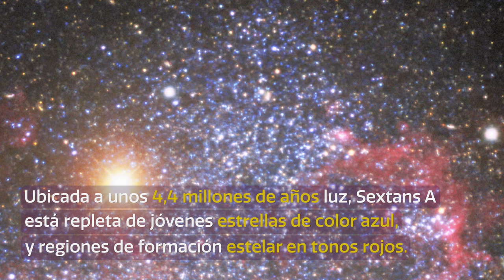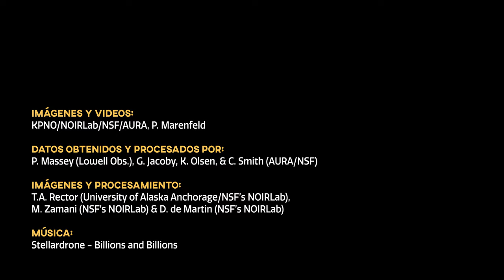CosmoView Episodio 29: El joyero cósmico de Sextans A CosmoView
La galaxia enana Sextans A es un joyero cósmico repleto de jóvenes y brillantes estrellas. Diversas explosiones de supernovas distorsionaron la galaxia, conformando su particular aspecto cuadrado. Ubicada a unos 4,4 millones de años luz, Sextans A está repleta de jóvenes estrellas de color azul, y regiones de formación estelar en tonos rojos. La imagen fue tomada en el Telescopio Nicholas U. Mayall de 4 metros en el Observatorio Nacional Kitt Peak, en Arizona.

Credit:
KPNO/NOIRLab/NSF/AURA, P. Marenfeld

Obtención de datos y procesamiento: P. Massey (Lowell Obs.), G. Jacoby, K. Olsen, & C. Smith (AURA/NSF)

Procesamiento de imágenes: T.A. Rector (University of Alaska Anchorage/NSF’s NOIRLab), M. Zamani (NSF’s NOIRLab) & D. de Martin (NSF’s NOIRLab)